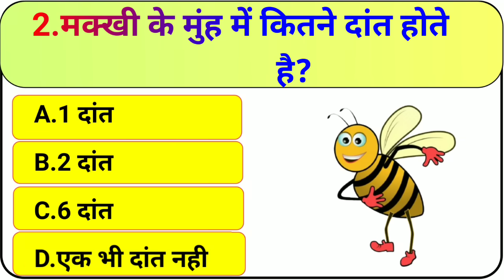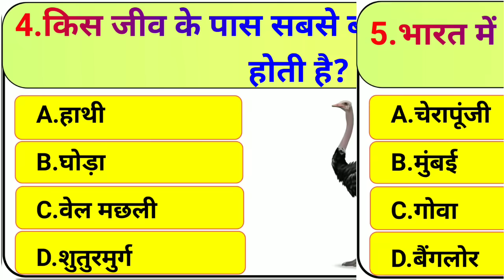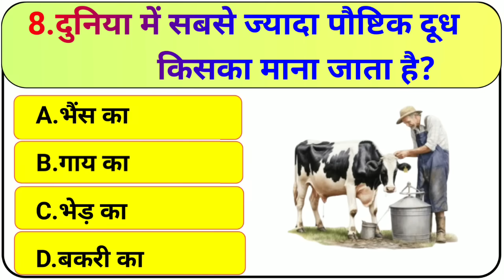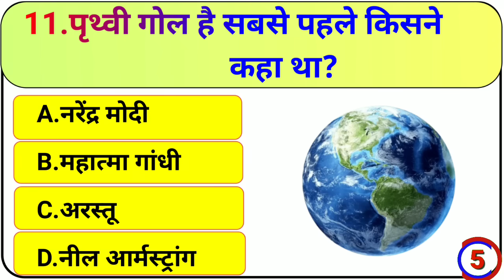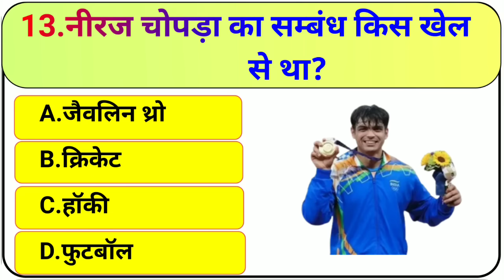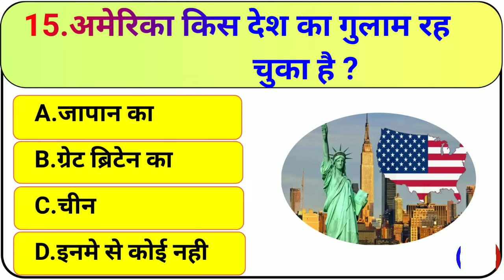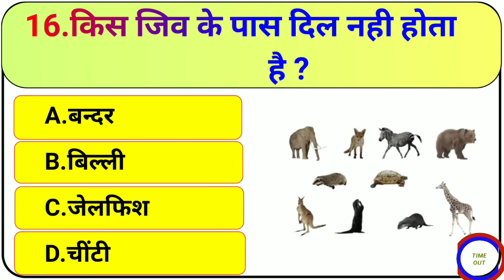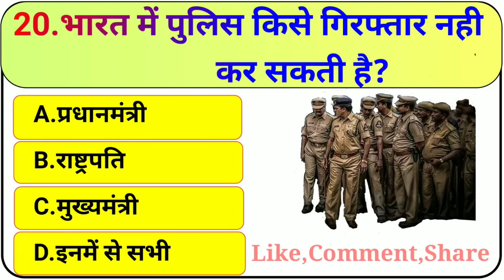GK Question || GK In Hindi || GK Question and Answer || GK Quiz